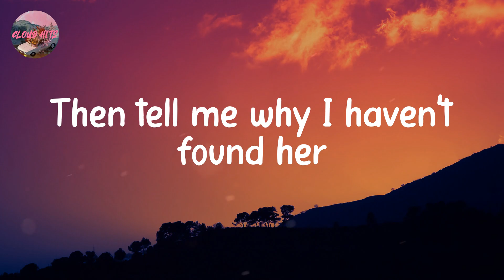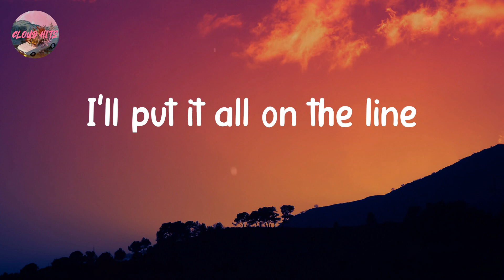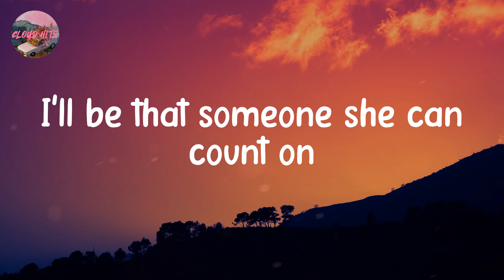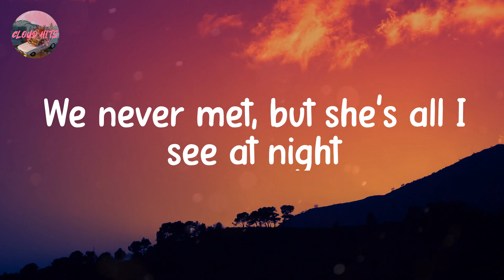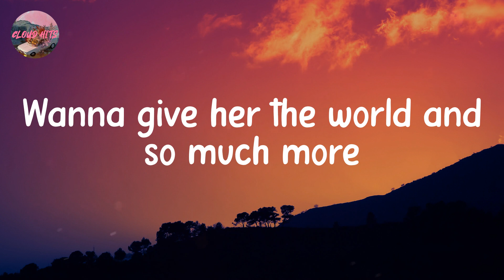Jimin - Who (Lyrics)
Lyrics:

Who

We never met, but she's all I see at night
Never met, but she's always on my mind
Wanna give her the world and so much more
Who is my heart waiting for?
If every day I think about her
Yeah, every day of my life
Then tell me why I haven't found her
(Why, why, why, why, why?)
So many people to see (so many people to see)
Places to go (so many places to go)
We still haven't found hello
I'll take her places they ain't found yet
I'll put it all on the line
I'll be that someone she can count on
Is she someone that I see every day?
Is she somewhere a thousand miles away?
(Who is my heart) heart waiting for?
(Who is my) who is my heart waiting for?